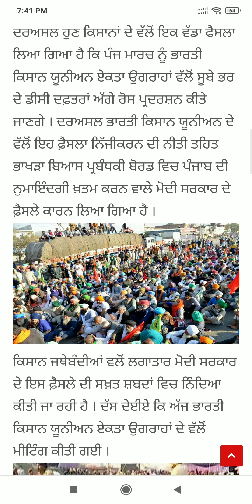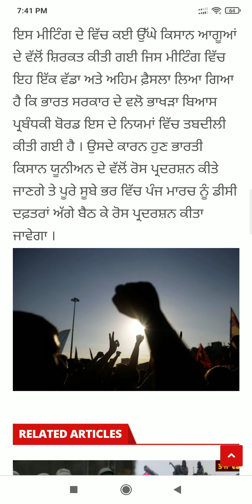Punjab News Live - Latest Punjab News - Bhagwant Mann - Breaking News of Punjab Politics